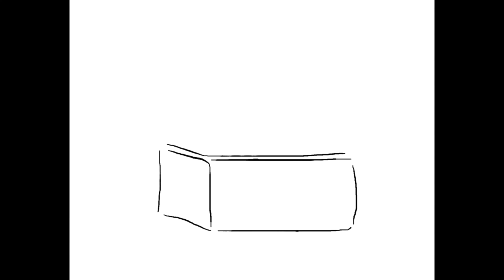Dibuja y Colorea a Mei Li la gatita de Plim Plim con disfraz de Halloween en El Baul De Los Colores